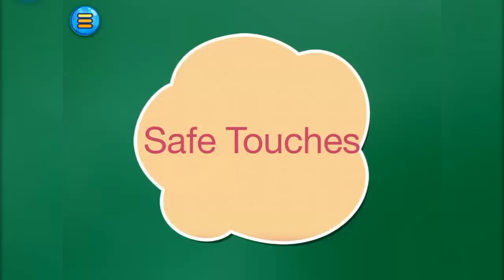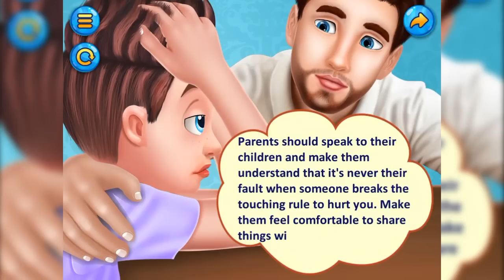Child Abuse Prevention - Teach Your Child Good Touch & Bad Touch GamePlay Video By GameiMake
Welcome to the "GameiMake" YouTube channel. We have a collection of all Best Kids Games which you would like to play. Here we reveal the amazing games for kids and adults.